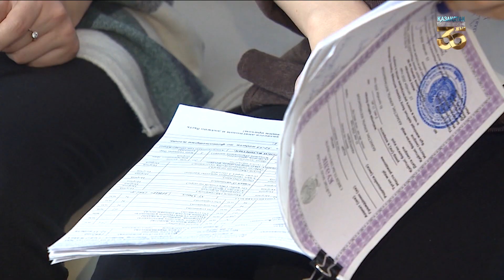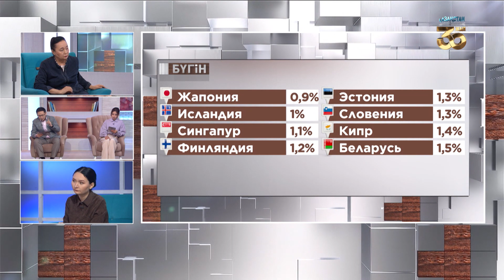Ана мен бала денсаулығы. «Бүгін»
Босану кезінде ананың ажал құшқан не баланың бақилық болған жағдайлары жиі тіркеліп жатады. Мұндай өзекті өртейтін оқиғалардың қалай алдын алуға болады?
Бұл мәселені «Бүгін» бағдарламасында талқылаймыз.